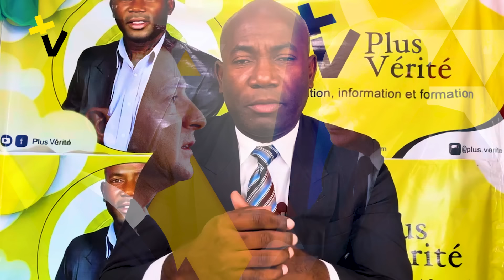La Russie ak Ukraine resi pral chita 😱 | Plus Verite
Plus Verite se yon emisyon a karatè enfòmatif ki analize diferan sijè Sosyo-Ekonomik e Politik, nan chak emisyon nou dezabiye tout verite.